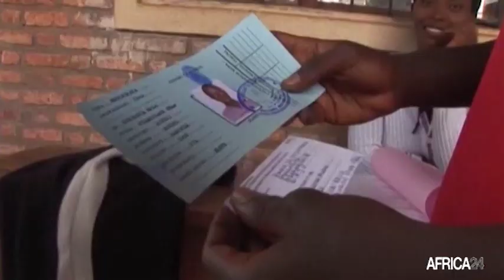Burundi, Adoption d'un projet de loi portant sur la retraite présidentielle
l’Assemblée nationale a statué et adoptée le projet de loi portant sur la retraite présidentielle. Un projet de loi qui fait du chef de l’Etat sortant Pierre Nkurunziza guide patriotique.